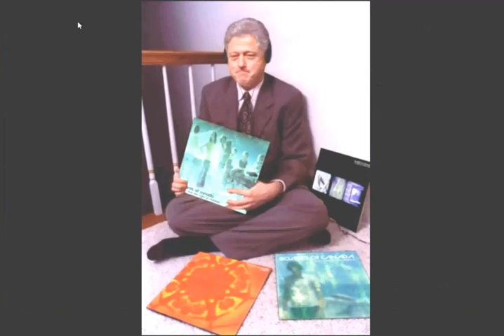Mina Mazzini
Music Video